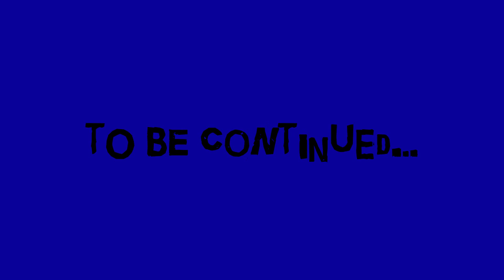Jojo Plays | Paper Mario Episode 6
Episode 6: Attack of the Killer Pubehair
In this episode, we reach the Koopa Village that Merlon told us to visit, but it looks like they're having their OWN problems to deal with thankyouverymuch.